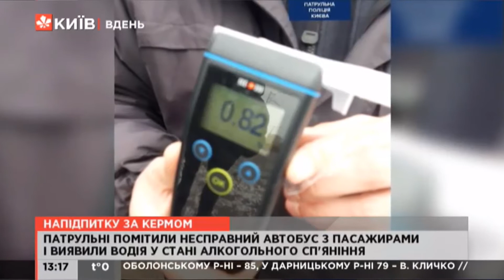Водій маршрутки напідпитку перевозив пасажирів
У вівторок вранці, 9 березня, інспектори спіймали п'яного водія маршрутки. На несправному автобусі "Богдан" він перевозив пасажирів.